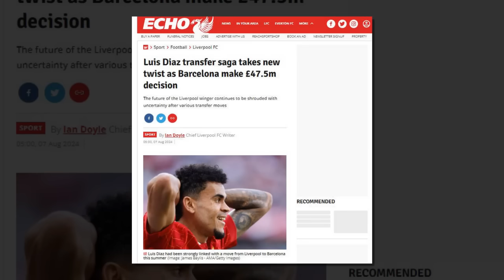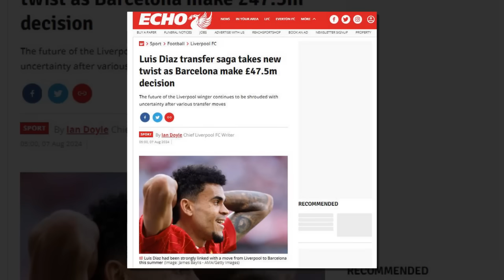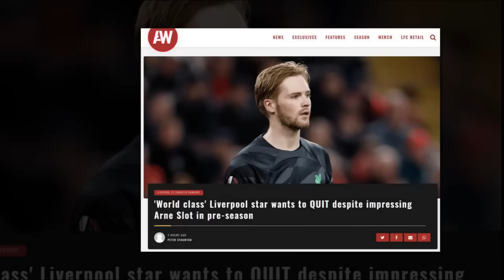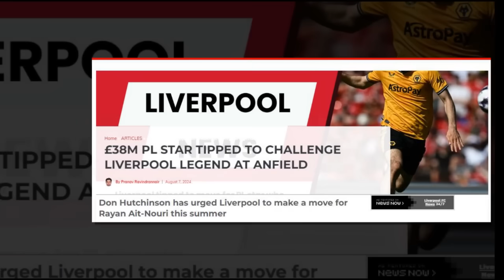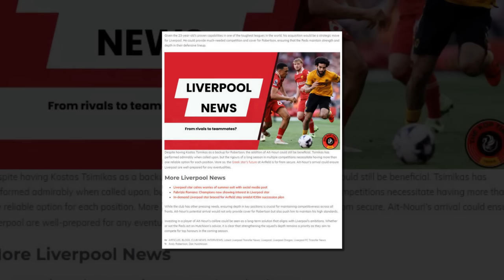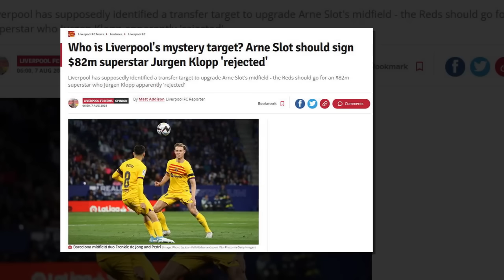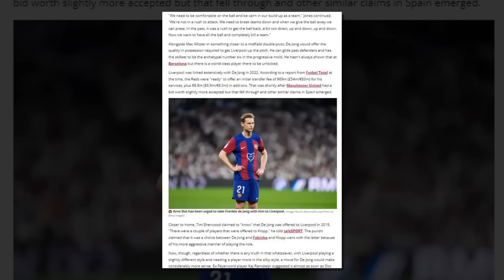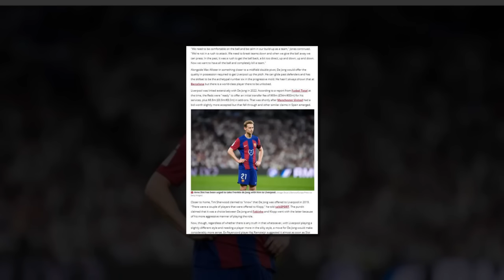แฟรงกี เดอ ยอง คือกองกลาง เข้ากับสไตล์ "โททัล ฟุตบอล" ของสล็อต/อนาคตของ หลุยส์ ดิอาซ ยังไม่แน่นอน